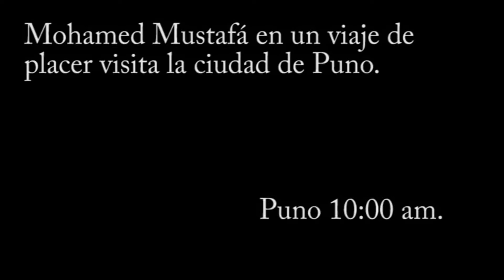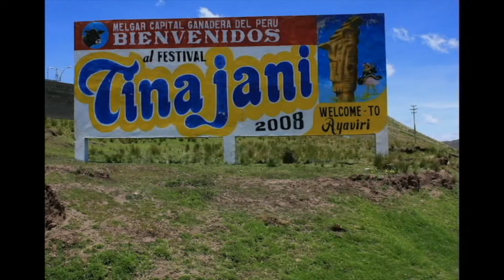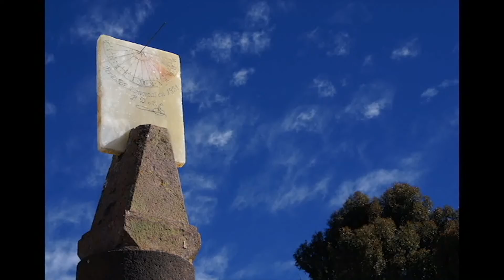Pelicula Cortometraje peruano - Corto Visitando Puno. Realizado en Puno Perú.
Visitando Puno . Pelicula Cortometraje peruano - Corto Visitando Puno. Realizado en Puno Perú.